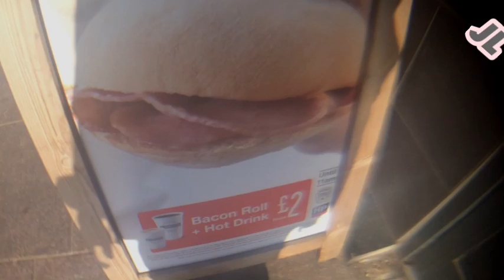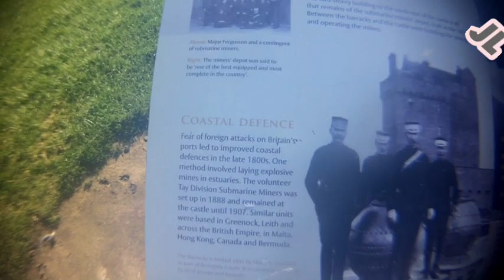How defendable is Broughty Ferry castle?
Jag has an early morning stroll down to the front of Broughty Ferry and looks at how defendable was the castle.